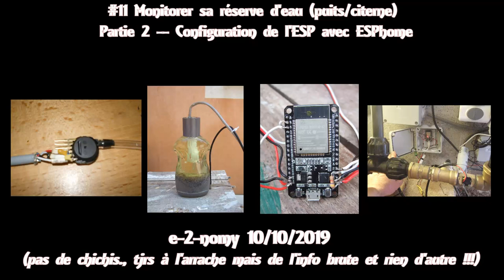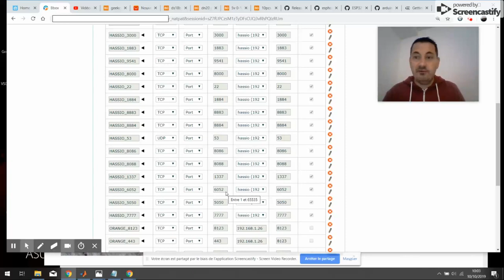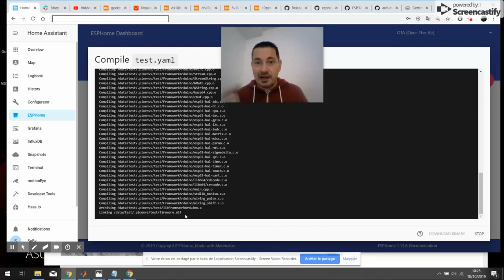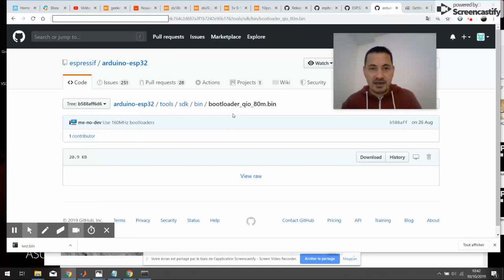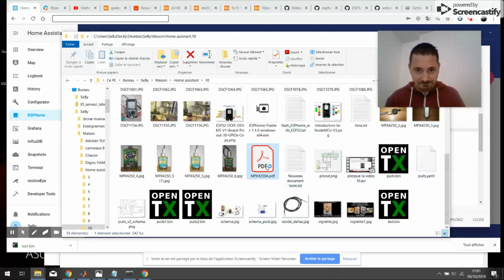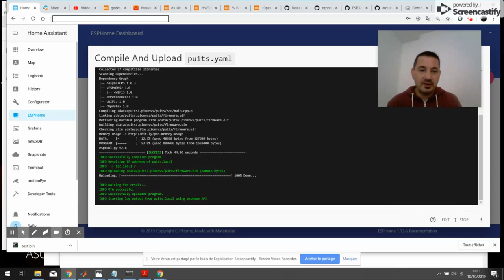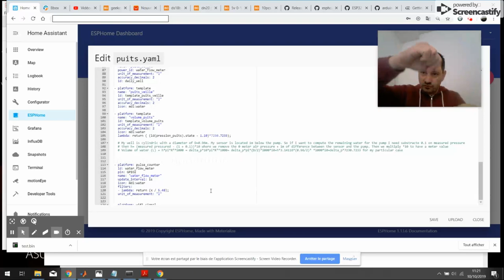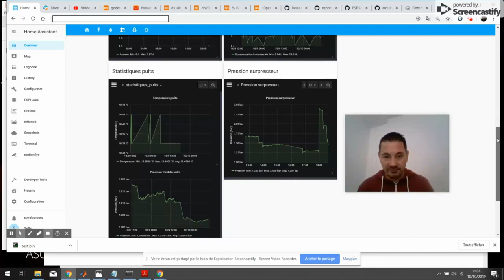#11 Monitorer son puits/citerne -- partie 2 -- configuration de l'ESP avec ESPhome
Errata: lire 4.7 Kohms et pas 4.7 ohm pour la sonde Dallas
puits.yaml:

esphome:
  name: puits
  platform: ESP32
  board: esp32dev

wifi:
  ssid: !secret esphome_ssid
  password: !secret esphome_password

# Enable logging

logger:
level: debug

# Enable Home Assistant API
api:

ota:

time:
  #- platform: sntp
  #  id: my_time

  - platform: homeassistant
    id: homeassistant_time

    on_time:
      - seconds: 59
        minutes: 59
        hours: 23
        then:
          - sensor.template.publish:
              id: template_puits_veille
              state: !lambda return id(daily_well).state;

switch:
  - platform: restart
    name: "restart_puits"

dallas:
  - pin: GPIO15
    update_interval: 10s

sensor:
  - platform: adc
    pin: GPIO36
    name: "pression_puits"
    update_interval: 10s
    attenuation: 11db
    unit_of_measurement: "bar"
    accuracy_decimals: 3
    icon: mdi:gauge
    id: pression_puits
    filters:
    - sliding_window_moving_average:
        window_size: 9
        send_every: 1
    - lambda: return (((x/5.0) + 0.04 )/0.4);

  - platform: adc
    pin: GPIO39
    name: "pression_surpresseur"
    update_interval: 10s
    attenuation: 11db
    unit_of_measurement: "bar"
    icon: mdi:gauge
    accuracy_decimals: 3
    filters:
    - sliding_window_moving_average:
        window_size: 7
        send_every: 1
    - lambda: return ((x - 0.1)*1.49993);

  - platform: dallas
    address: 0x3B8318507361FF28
    name: "temperature_puits"
    unit_of_measurement: "°C"
    accuracy_decimals: 2

  - platform: total_daily_energy
    name: "puits_du_jour"
    power_id: water_flow_meter
    unit_of_measurement: "l"
    accuracy_decimals: 2
    id: daily_well

  - platform: template
    name: "puits_veille"
    id: template_puits_veille
    unit_of_measurement: "l"
    accuracy_decimals: 2
    icon: mdi:water

  - platform: template
    name: "volume_puits"
    id: template_volume_puits
    unit_of_measurement: "l"
    accuracy_decimals: 2
    icon: mdi:water
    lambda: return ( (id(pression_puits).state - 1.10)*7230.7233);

    # My well is cylindric with a diameter of D=0.96m. My sensor is located 1m below the pump. So if I want to compute the remaining water for the pump I need substracte 0.1 on measured pressure
    # then h= (measured pressured - (1 + 0.1))*10 where we remove the 0 meter air pressure + 1m of difference between the sensor and the pump. Then we multiply *10 to have a meter value
    # Volume of water (L) = h*pi*R²*1000 = delta_p*10*pi*R²*1000= delta_p*pi*(D/2)²1000*10=h*3.14116*(0.96/2)² *1000*10=delta_p*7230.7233 for my particular case

  - platform: pulse_counter
    id: water_flow_meter
    pin: GPIO2
    name: "water_flow_meter"
    update_interval: 1s
    icon: mdi:water
    filters:
    - lambda: return (x / 5.48);
    unit_of_measurement: "l"

  - platform: wifi_signal
    name: "WiFi puissance_puits"
    update_interval: 2s

Liens matériel:
- Capteur de pression puits
- Sonde temperature Dallas
- Capteur de pression surpresseur
- Cable servo
- Raccord étanche